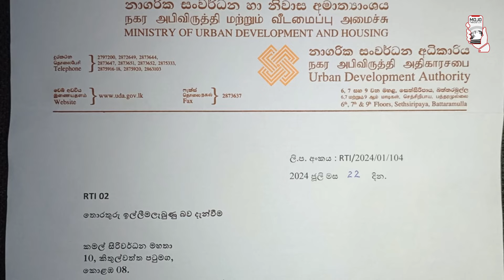ජිවිත 200 ක් සමග බිල්ඩිමක් කඩන් වැටෙන්න ඔන්න මෙන්න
පුංචි බොරැල්ල මහළු නිවාසය